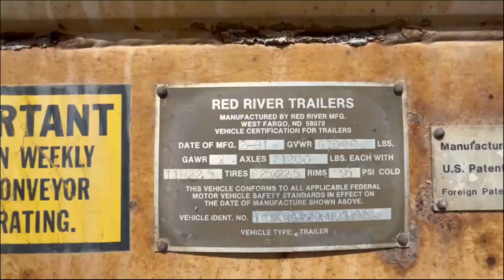1991 RED RIVER BELT TRAILER For Sale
nice trailer, good shape, belt appears good, decent tires, good brakes, good suspension!!